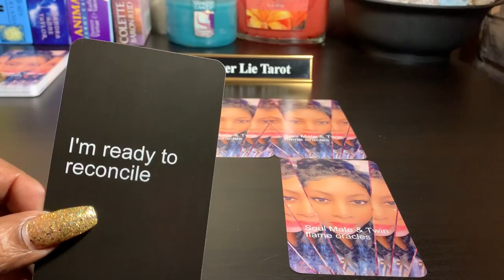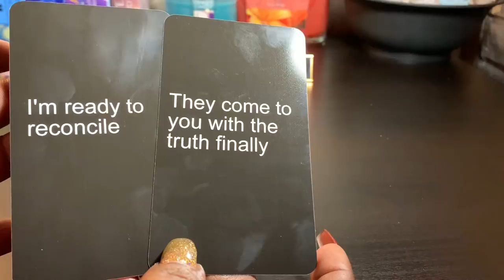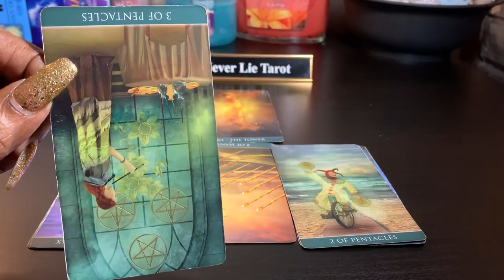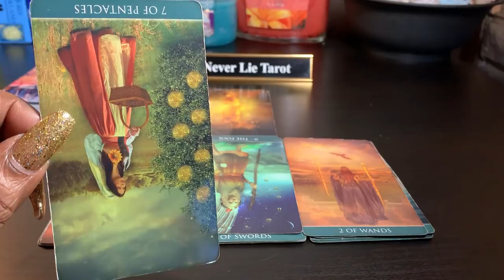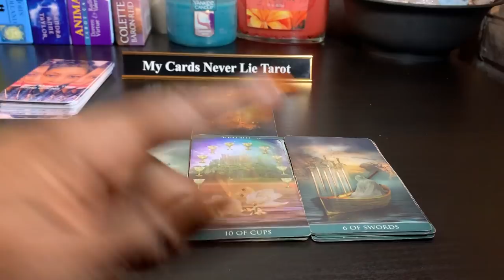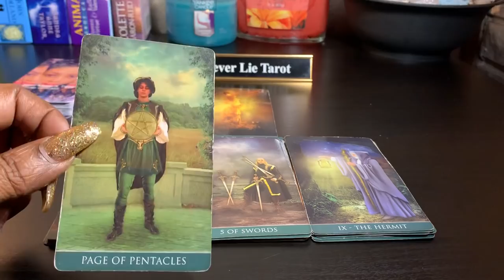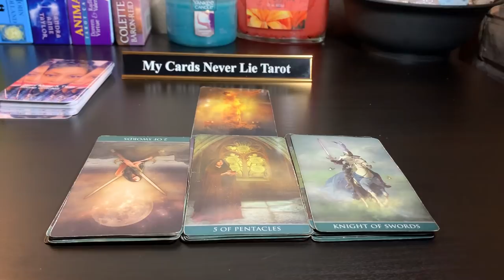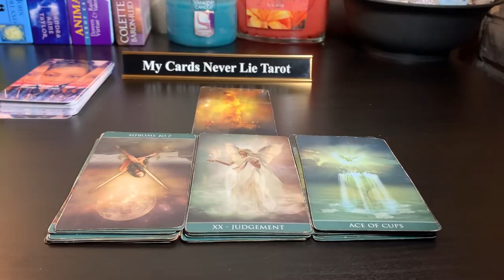Gemini ♊️ Sept2019 “Someone wants to fix what’s broken but it’s too late”🤷🏽‍♀️